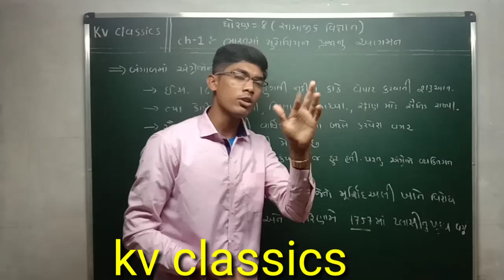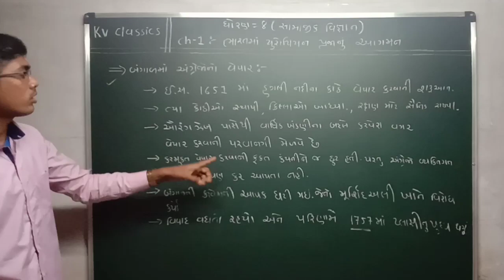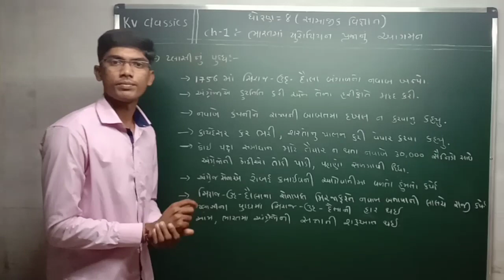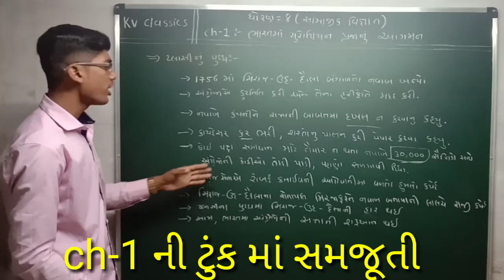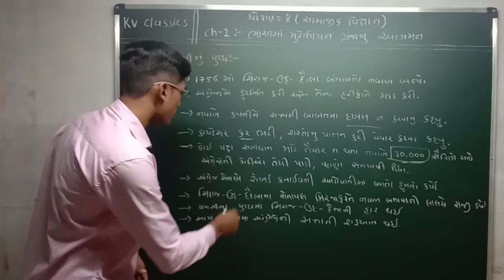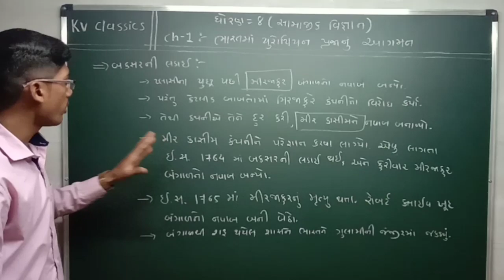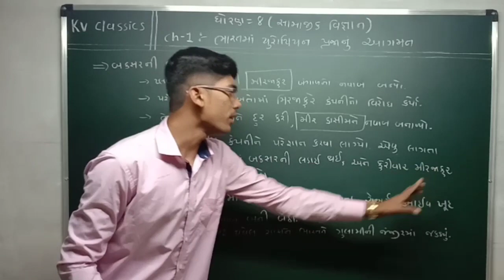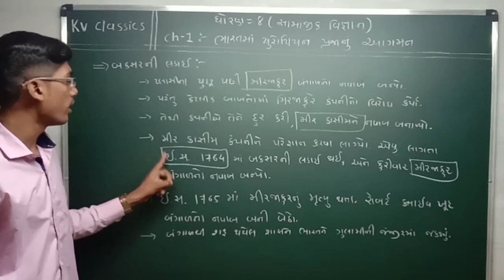Std 8 samajik vigyan|std 8 social science ch1|ધોરણ 8 સામાજિક વિજ્ઞાન ch1|std 8 samajik vigyan ch 1